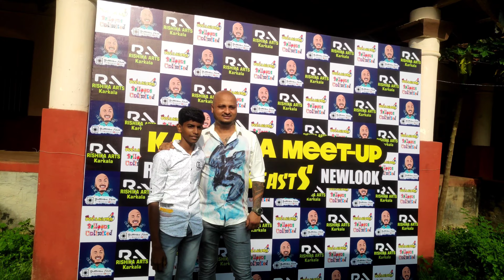May 7 2022 Shutterbox Films New Look Of Bhageera 😎 Funfully Vlog 😄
On My 7 2022 Shutterbox Films Sachin Shetty Revealed New Beast Modified Look Of His Isuzu VCross 4×4 At Rishika Arts Karkala ( Finesh Vechicle Modifiers In Karkala ) And Meet-Up Arranged For All Subscribers Revealing A New Name To His Beast As Bhageera ..

Video Capture In Poco F1 at 4K 60fps By Photojeev(Ravi Devadiga)